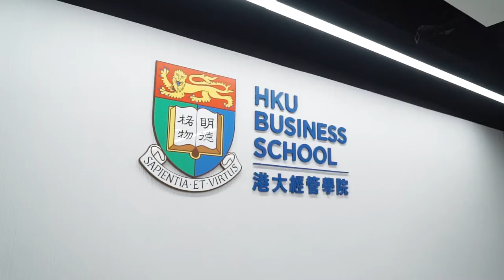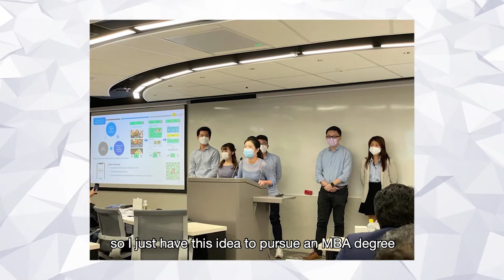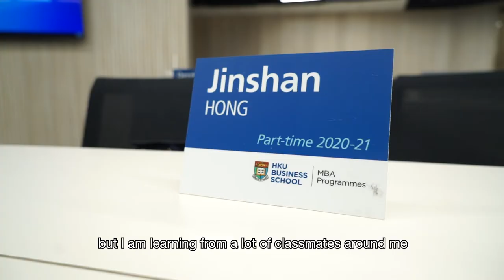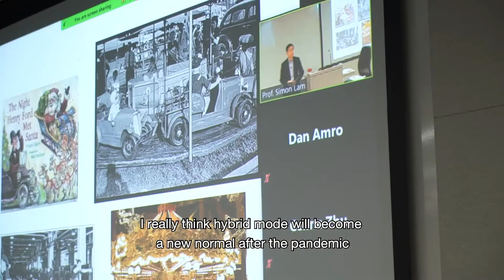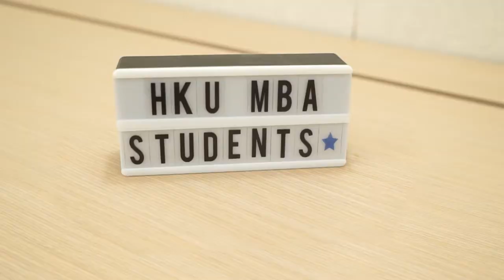Studying at HKU MBA as a Chinese student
HKU MBA invited three students from Mainland China; Adam Wang, Celine Zhu and Jinshan Hong, for a short interview to find out their reasons for joining the part-time MBA programme at The University of Hong Kong, and why they chose this programme out of all the available options within the Greater Bay Area. The students will also share their views on Hong Kong’s future within the current climate of uncertainty.